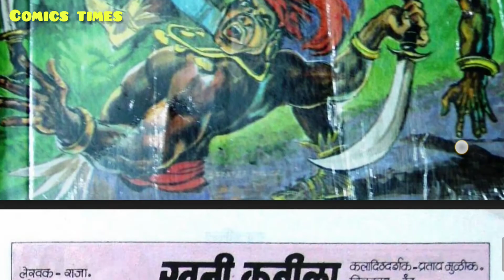NAGRAJ aur KHOONI KABILA part 1